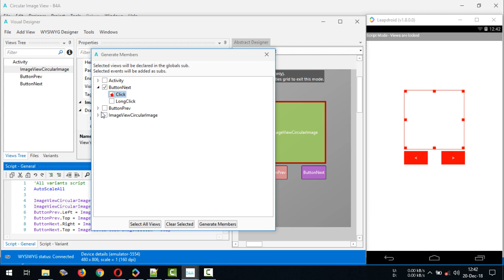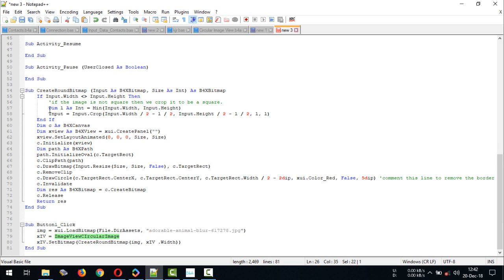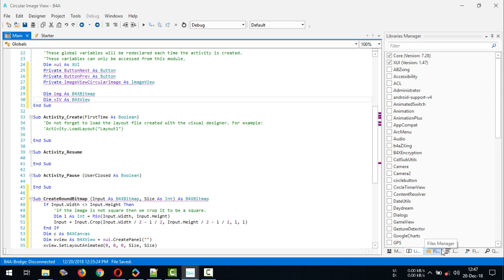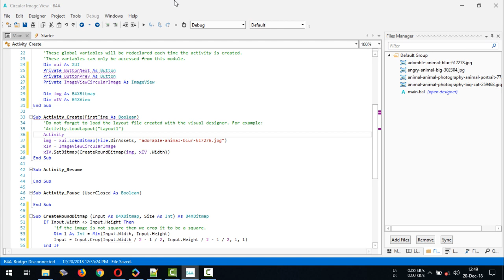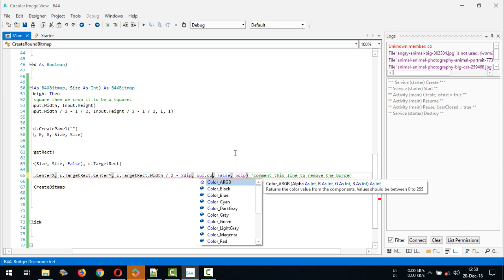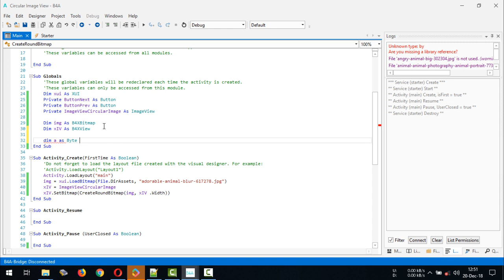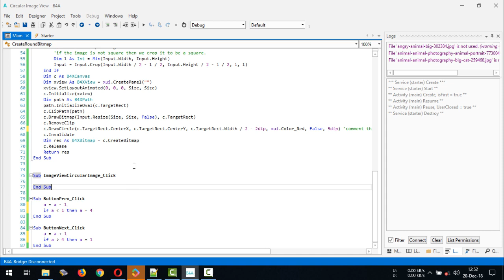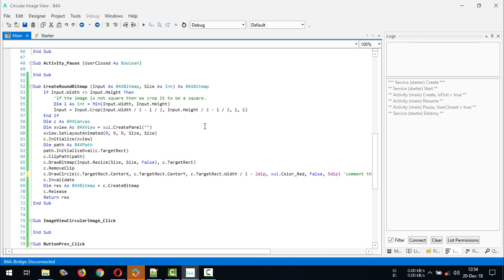Basic4Android (B4A) | Circular Image View with XUI Library on Basic4Android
Basic4Android (B4A) | Circular Image View with XUI Library on Basic4Android. In this video I use Basic4Android Version 7.80 and Leapdroid Version 1.8.0.0 Android Emulator. For the design UI can be seen